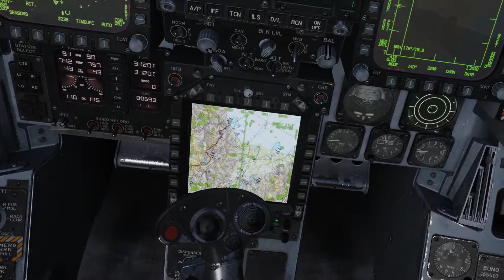DCS F18 Hornet ATC TACAN Nav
Hallo liebe Flusi Fans,
ich möchte mit Euch zusammen auf dem Flugsimulator
DCSD World die F18-Hornet näher kennen lernen.
Dazu werden wir die Trainingsmissionene der F18-Hornet durch fliegen.

Ich fliege ausschließlich im VRF Modus, sprich mit HTC Vive Pro Brille.
Die Aufnahmen werden mit dem Programm OBS gemacht.
OBS nimmt im VR Modus nur den rechten Bildschirm der VR Brille auf.